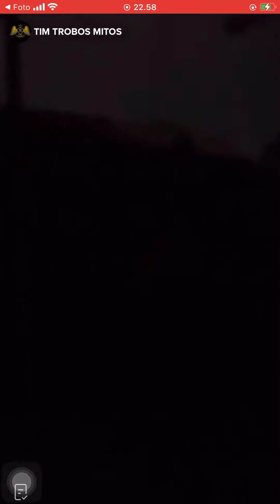TIM TROBOS MITOS LIVE BEKAS PENJARA BELANDA DI JAWA TIMUR 5 SEPTEMBER 2022